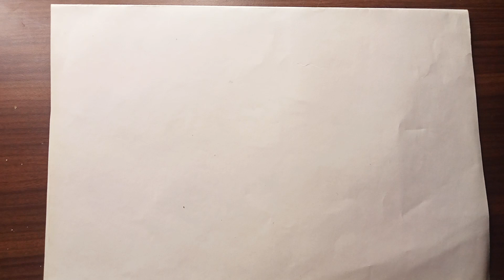Drawing SUNG JIN WOO from Solo Leveling|how to draw manga for beginners|how to draw anime characters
Learn how to draw sung jin woo from solo leveling